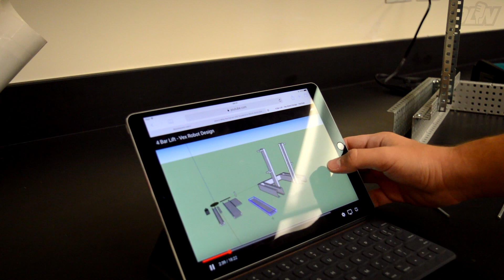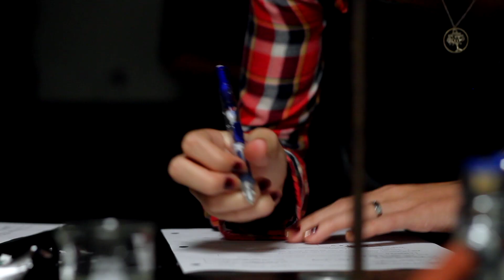Faces of Hope - Madison Menefee '17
Orange Lutheran strives to be a place of hope.  Listen to the story of Madison Menefee '17, whose journey to Orange Lutheran was unique.  Once here Madison embraced the OLu experience and eventually went onto Pepperdine University in the fall of 2017.

Support Orange Lutheran's Annual Fund.